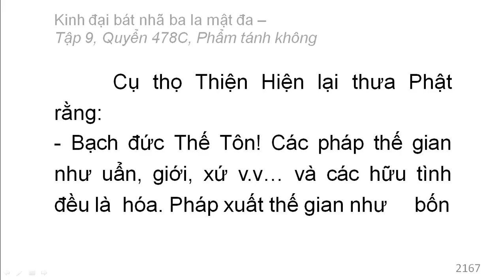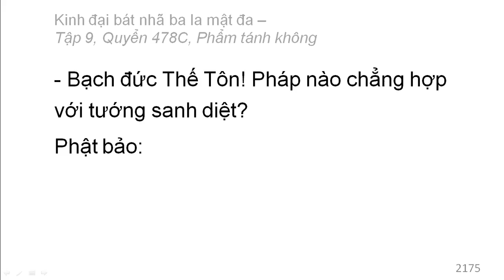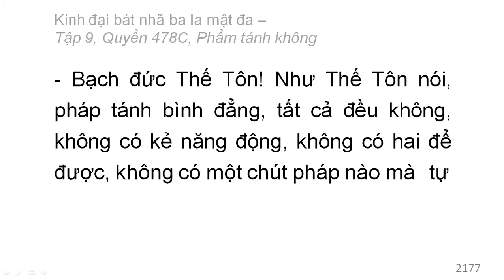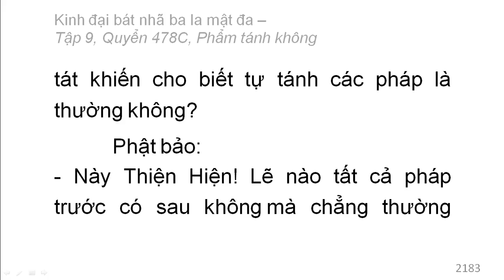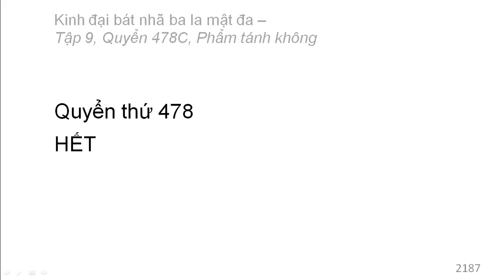Quyển /600: Kinh đại bát nhã ba la mật đa